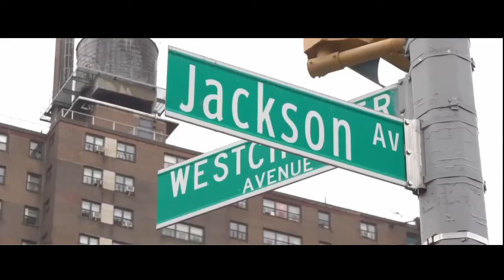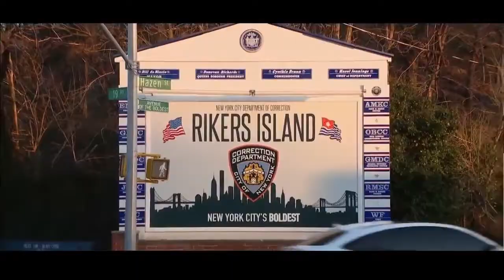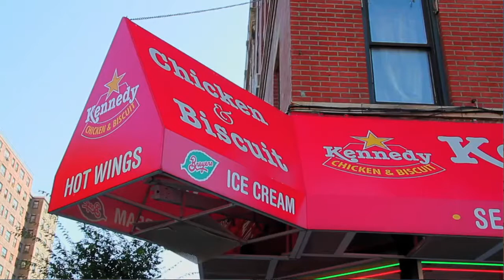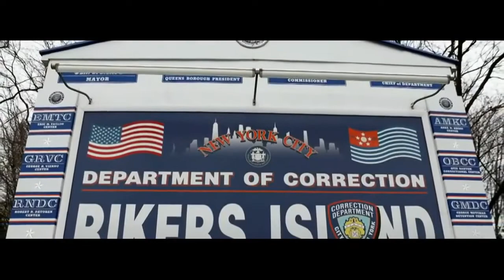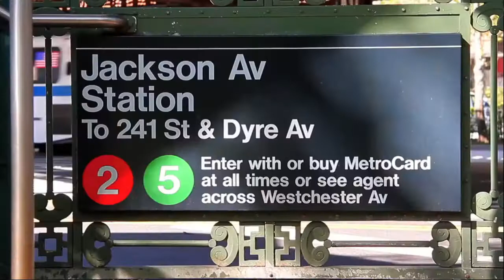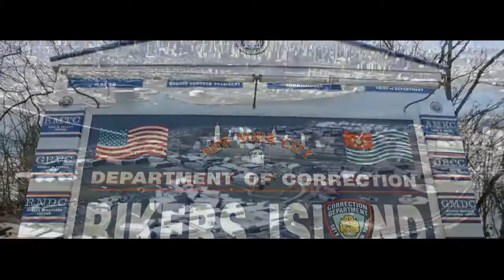Bronx Gang War - DDP (Dominicans Dont Play) Vs The Trinitarios - John Adams Houses - Story Of Siri